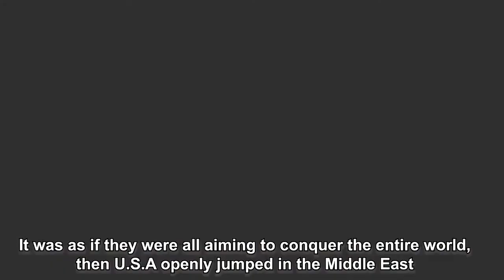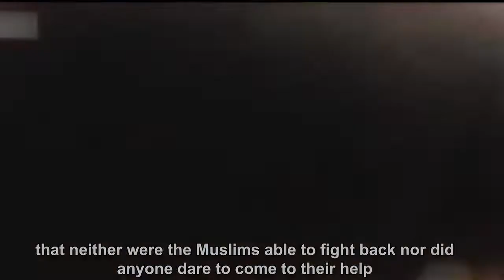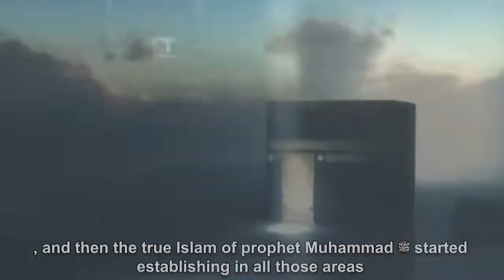WORLD WAR 3 THE GREAT WAR AGAINST PAKISTAN and ISLAM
80 crore or 800 million people will be killed when the world war 3 will be imposed upon Pakistan and it will defend itself. Majority of them killed will be Kuffaar or disbelievers. Pakistan will defeat USA, Russia, Israel and all their allies in armageddon or world war 3 or WW3 or Malhama or Malhamatul Kubra. India will attack Pakistan by the help of USA, Europe and some Middle eastern countries. Pakistan will defeat India and all of it's enemies with the help of 3000 black fighter jets or BFJ. 3000 Three thousand BFJs or black fighter jets are the same black flags/banners/standards that have been mentioned in the hadith of the last and final prophet, Prophet Muhammad PBUH. Pakistan will also defeat it's enemies in the middle east with these BFJs and whole of the middle east will become a part of Pakistan. Pakistan will rebuild these areas after the destruction of WW3 and prepare for the arrival of Dajjal who will appear after 8 or 10 years of peace.